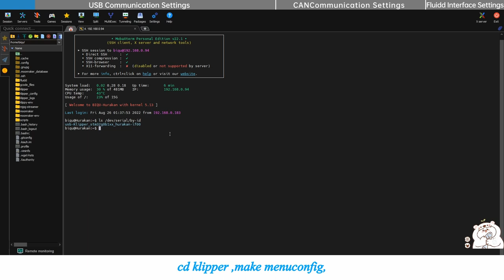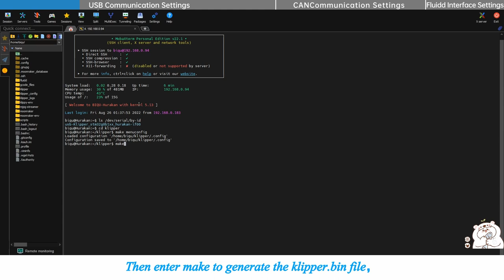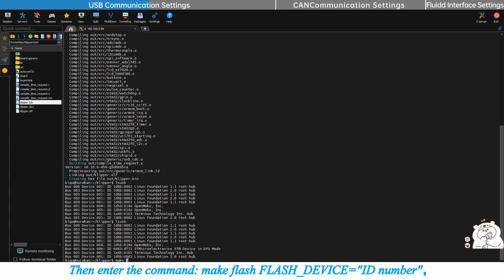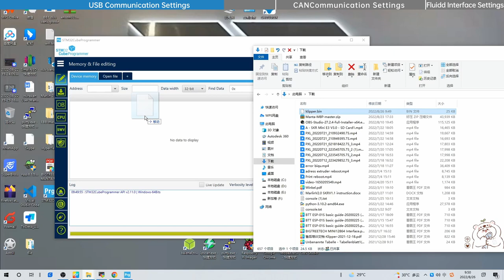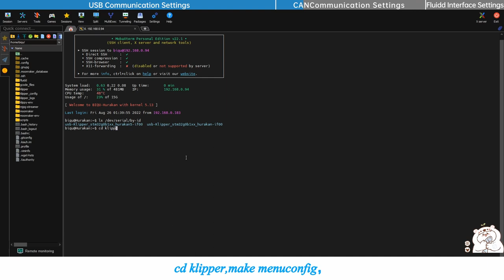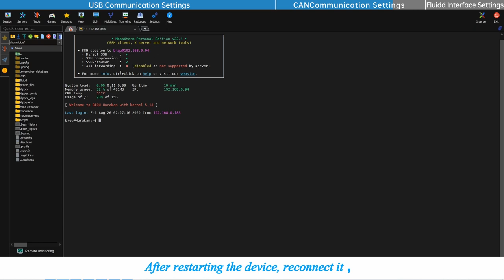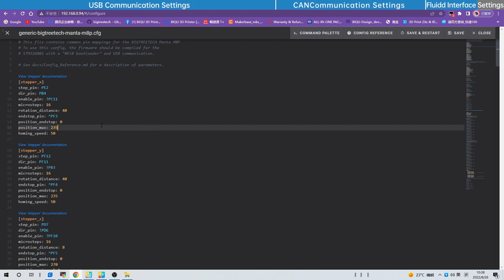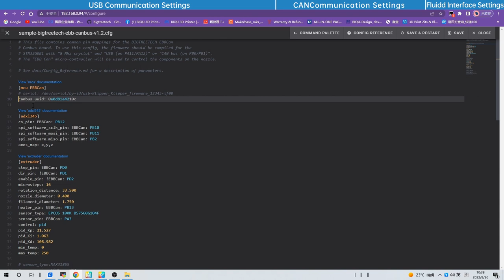Guide: How to use EBB42 + U2C module on M8P+CB1? (USB communication +CAN communication)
Hi all! If you're looking for a guide for using EBB42 +U2C on M8P+CB1,here it comes!

⏰ Timestamps:
USB Communication Settings: 0:00
CAN Communication Settings: 04:55
Fluidd Interface Settings: 07:35

BIGTREETECH EBB CAN, a 36/42-step adapter board, designed for connecting Klipper expansion device, supporting CAN bus and USB, and simplifying wiring.
✅ Onboard TMC2209 driver & ADXL345 digital accelerometer
✅ Without MAX31865: Jumper selectable 2K2 pull up for PT1000 sensor
With MAX31865: Supports 2-wire/4-wire PT100 or PT1000
✅ Jumper selectable for USB powering to isolate DC-DC&USB 5V interfaces
✅ BOOT & RESET buttons are reserved to upgrade firmware in DFU mode
✅ I2C interface additionally supports functions like the filament runout and break detection,etc
✅ Added ESD protection chip to protect main control